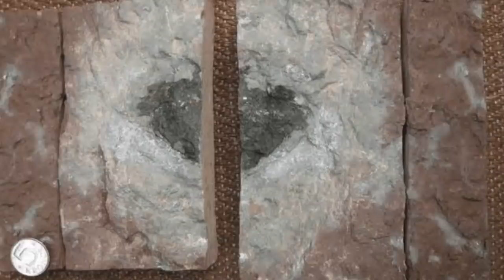This Meteorite Discovered In Australia Has DNA Components Which Are 7 Billion Years Old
This meteorite discovered in Australia has DNA components which are 7 billion years old. Today, we take a look at this meteorite that landed in Australia that has DNA components over 7 billion years old.

Going back in 1969, an interesting discovery was made in Murchison, Australia. This object had crashed into our planet, and after various tests were conducted it revealed some fascinating news. The Murchison meteorite has become one of the most studied meteorites.